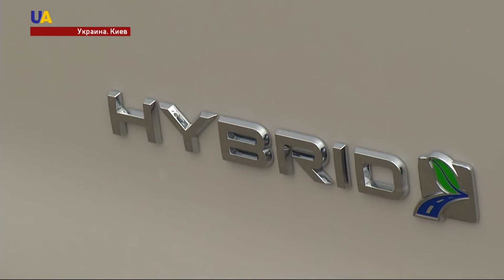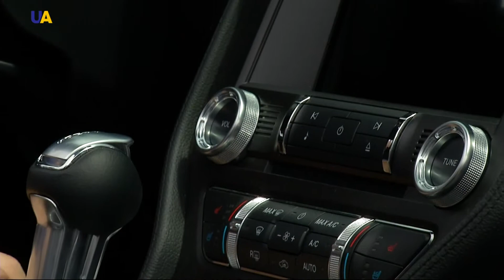Новинки автопрома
45 новинок мирового автопрома. В Киеве стартовал фестиваль Нью-Кар-Фест. На нём представили машины различных классов. От бюджетных - до новейших электро-мобилей. Изюминка фестиваля - первый украинский суперкар Химера-Кью.